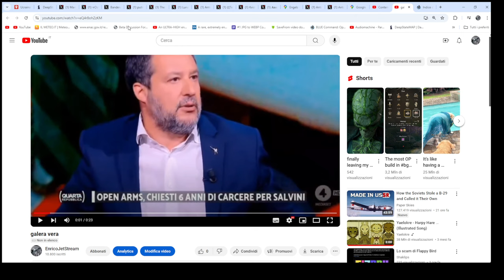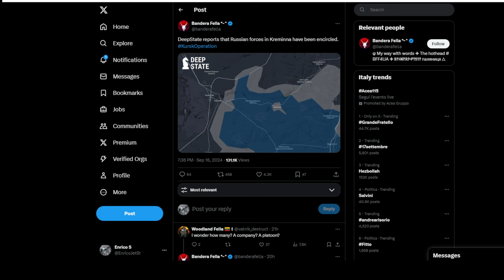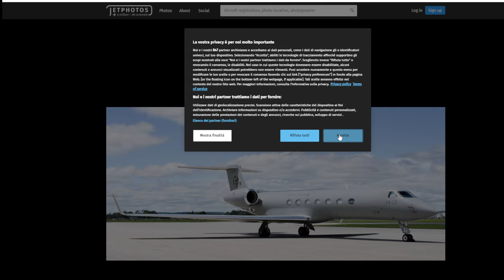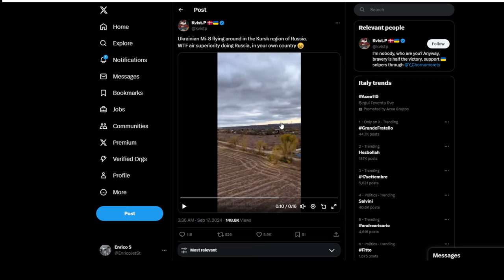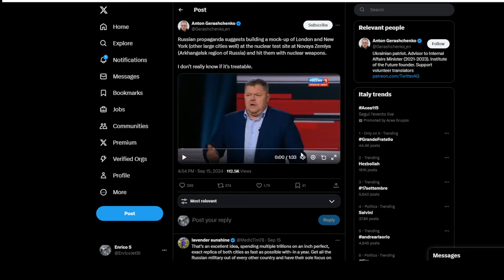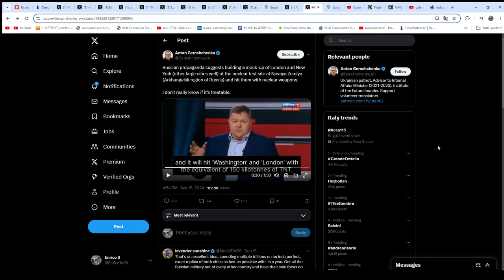17 settembre 2024 aggiornamenti - TV russa e i Test nucleari su Londra e Washington fatte di legno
mappa